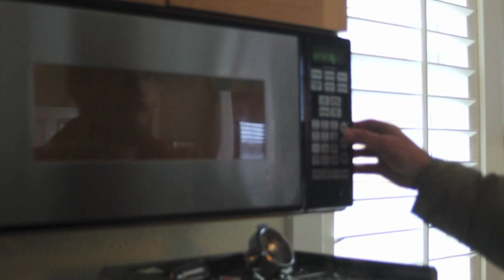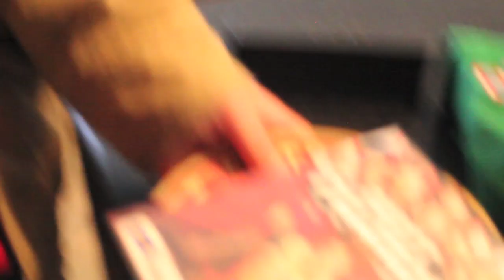Sakurai - Lonely Nights (Official Music Video)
"And they ask you how you are, and you just have to say you're fine, but you're not really fine."  -John

Director - Henry Hawk
Filmers - Sage Roberts and Holden Bradley and Henry Hawk